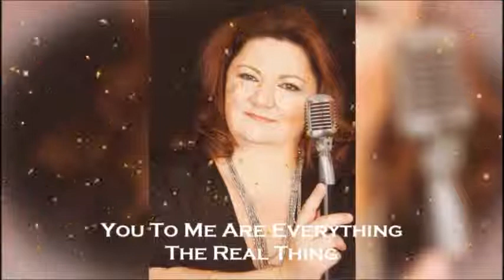Promo 3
A Selection of 6 Songs Covered by Clare Martin /Clarissa